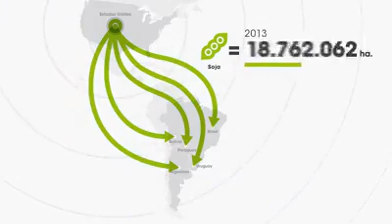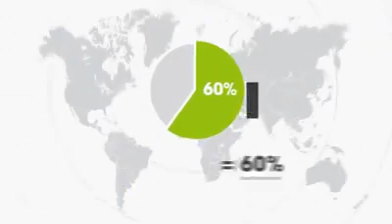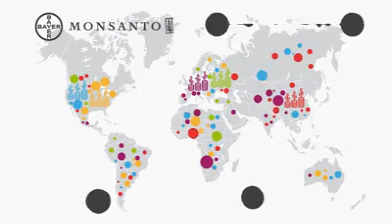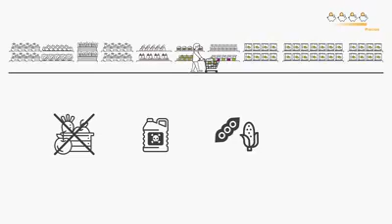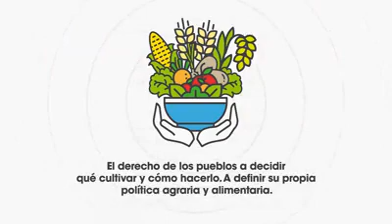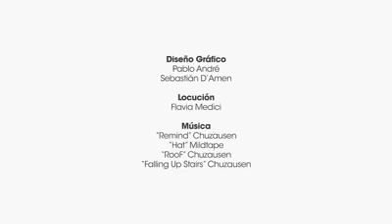El proceso de la manufacturarizacion de la agricultura.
El cambio en la manufacturarizacion de la agricultura en el mundo.